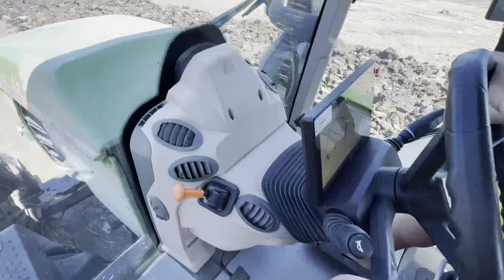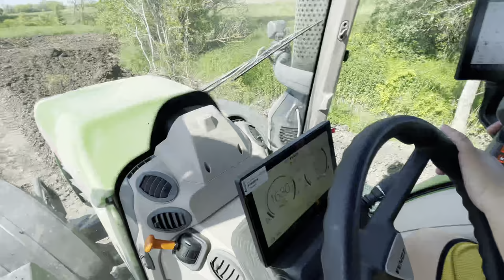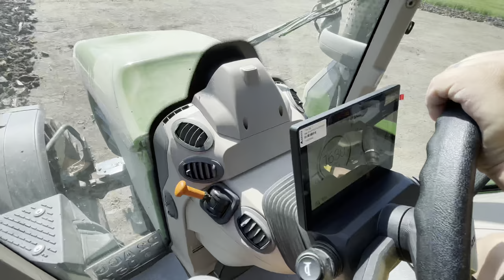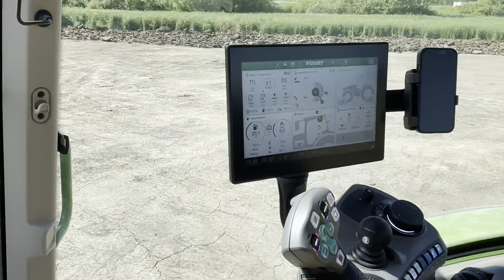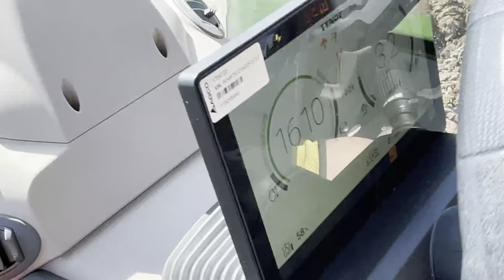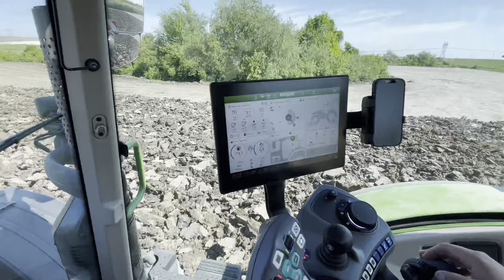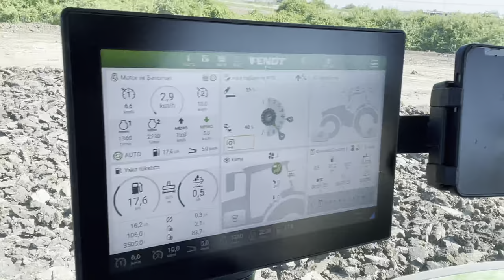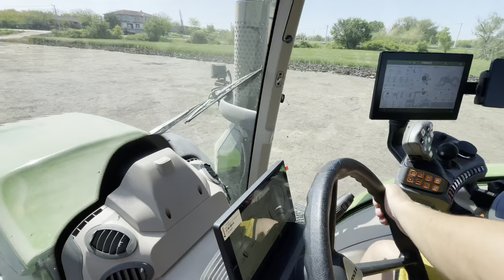LİMİTLERİ ZORLUYORUZ | FENDT 716